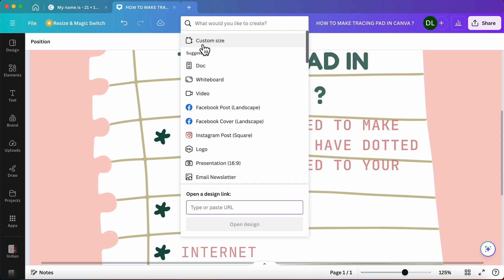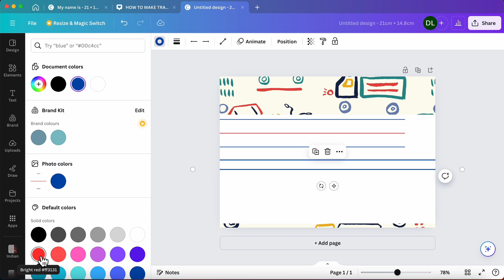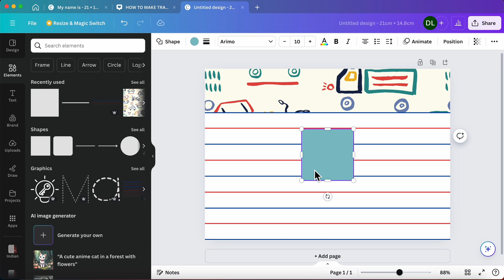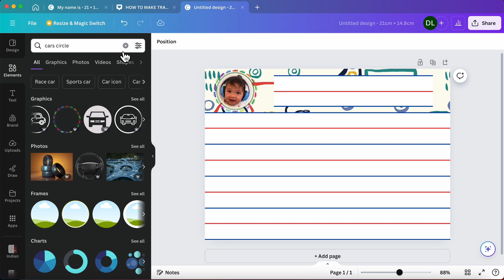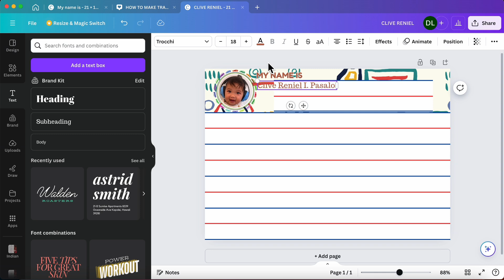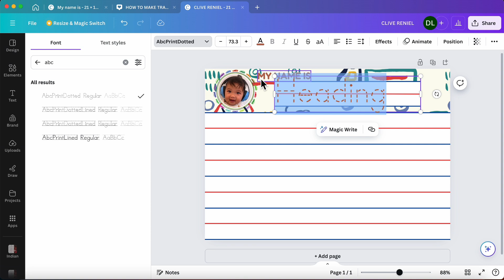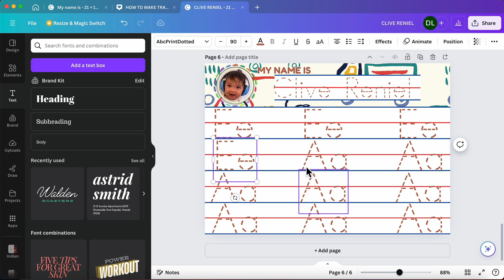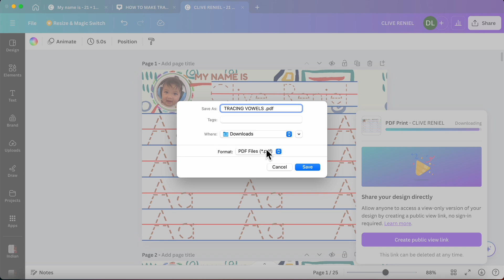Vlog# 15: How to Make Tracing Letters in Canva | Step by Step